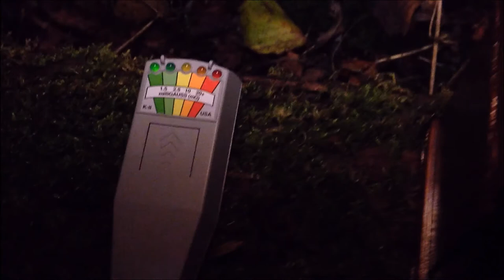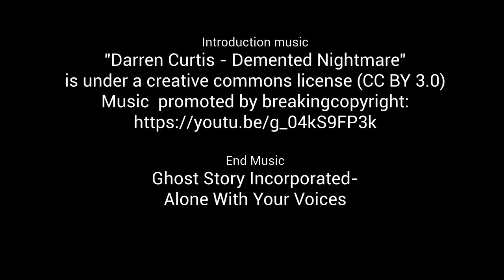The Unknown Series 1 Episode 1 Rivey Woods, Linton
Craig Jones and Matt Woods have stared a new online paranormal show to share their experiences. Follow them on their journey as they investigate various locations. This Episode was recorded at Rivey Woods in Linton.